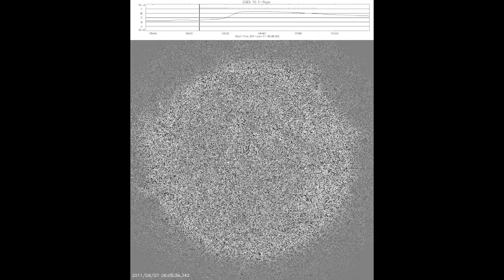NASA SDO - The June 7th Prominence Eruption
On on June 7, 2011 the Sun unleashed one of the most spectacular prominence eruptions ever observed. It started around 06:41 UT and this "explosion" blasted material expanding 75 times the size of Earth into Space.

Enjoy these various views of this truly amazing event.

Credit: NASA SDO